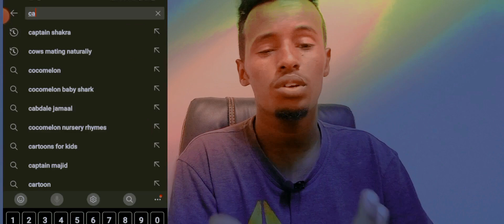MSS WORLD OO DIRISLE ABDI QALAD KADHACAY KUQABSATAY IYO ARINTO MEEL XUN GAARTAY!!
Dirisle Abdi oo isku qalday magaca MSS WORLD IYO QUEEN QAAWAN IYO WIXI DHACAY MUQAALKAN DHAMEESO ADA OGAAN DOONE.